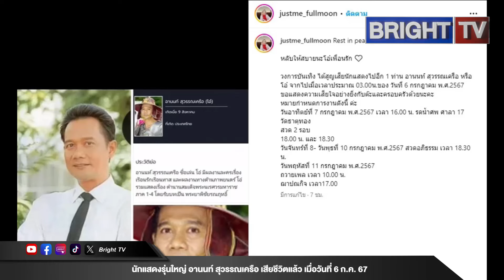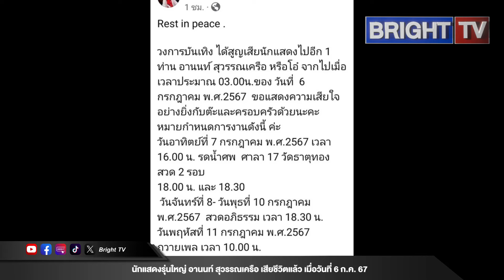ดารานักแสดงรุ่นใหญ่ อานนท์ สุวรรณเครือ เสียชีวิตแล้ว เมื่อ 03.00 น. วันที่ 6 ก.ค. 67